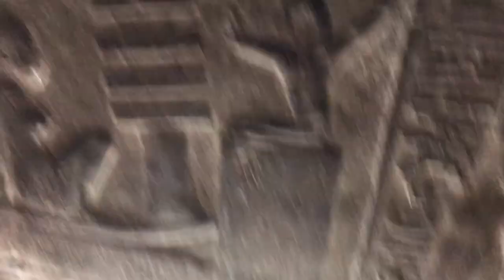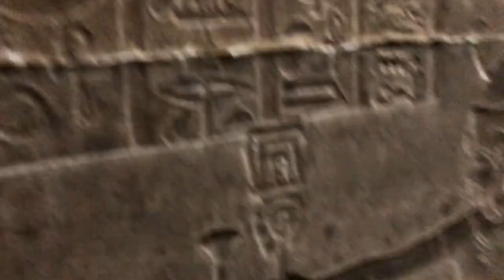Denderah Temple Basement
The basement of Denderah Temple from December 2019 with some very well preserved bas reliefs showing the many images of the gods Hathor and Horus.  Also supposedly proof of ancient aliens with some figures holding what appear to be giant incandescent light bulbs. Actually more like eggplants with snakes.